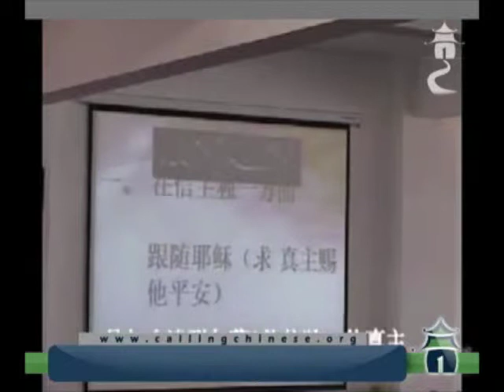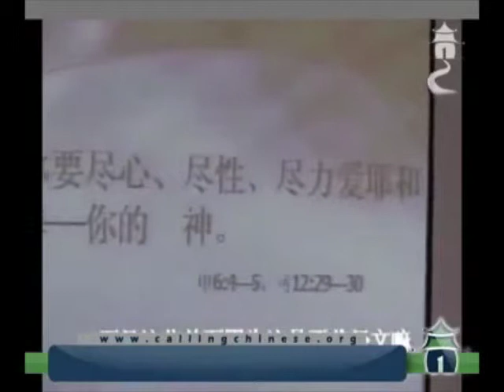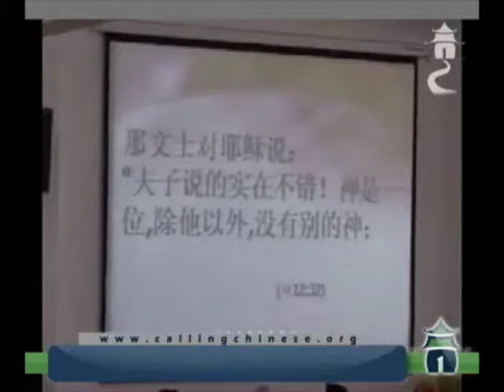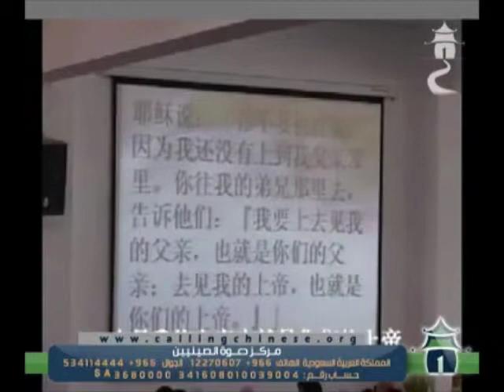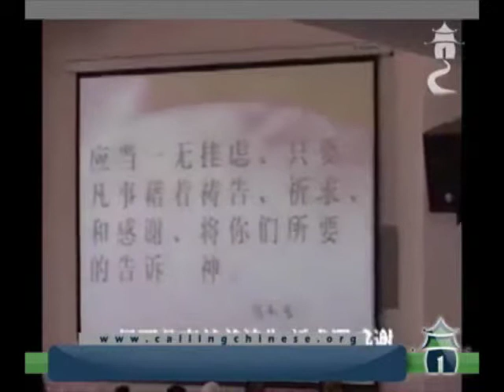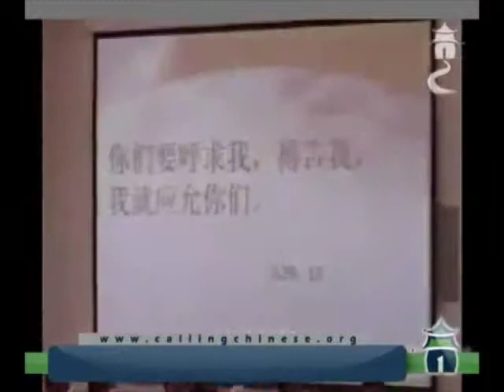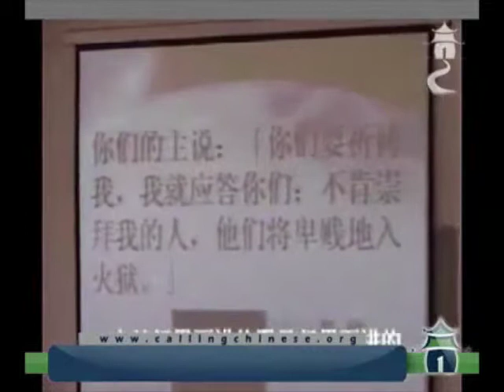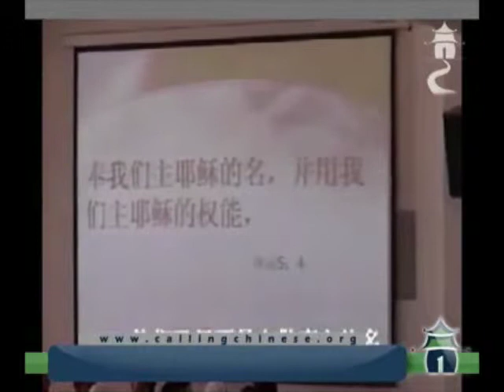عيسى من أنبياء الله 穆斯林怎样认识'尔萨'圣人？